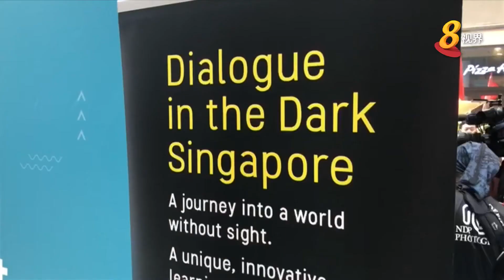新加坡体育理事会设1200万元社区基金 助弱势群体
新加坡体育理事会将斥资1200万元设立体育关怀社区护理基金，让弱势群体有更多机会参与体育活动。预计到了2023年将有10万人受惠。